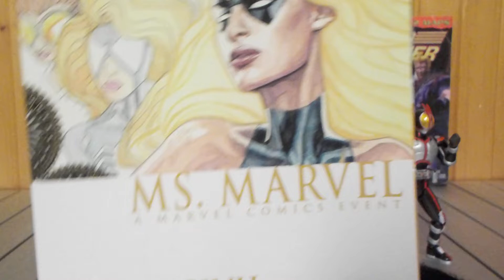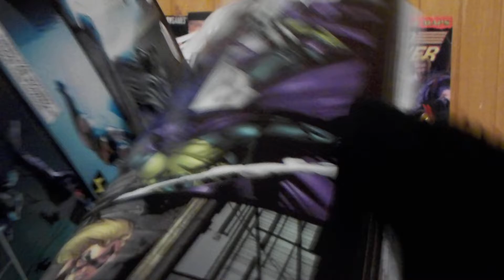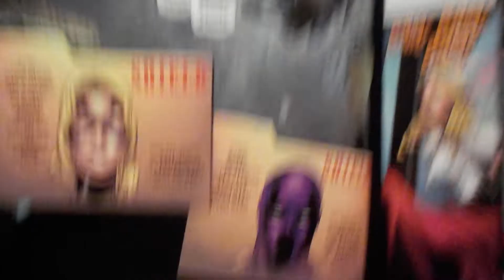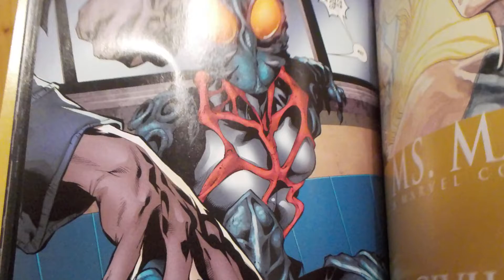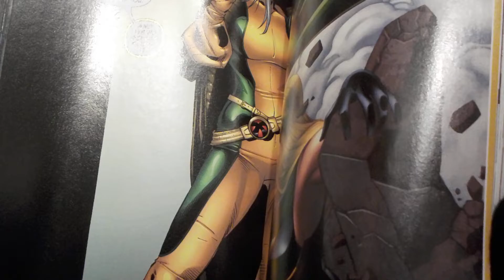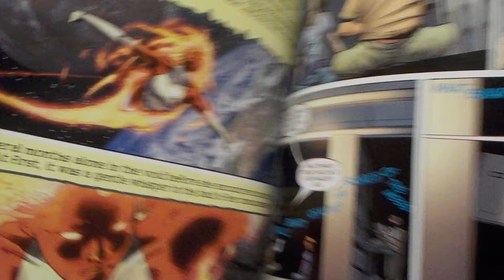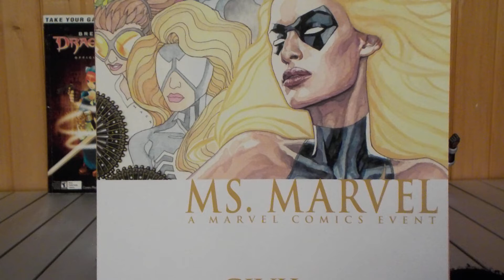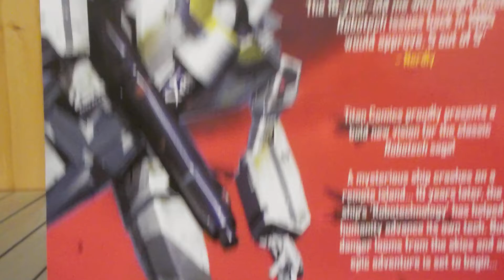Ms. Marvel Civil War Marvel Comics Graphic Novel Review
This is my review of the tpb Ms. Marvel Civil War which collects issues 6-10 of Ms. Marvel and Ms. Marvel special issue 1 written by Brian Reed with art by Roberto La Torre, Mike Wieringo and Giuseppe Camuncoli. I gave this a 6/10 and thought it was a decent read. For my next comic review the choices are Batman 66 meets the green hornet by Kevin Smith and Robotech Countdown published by Titan comics.